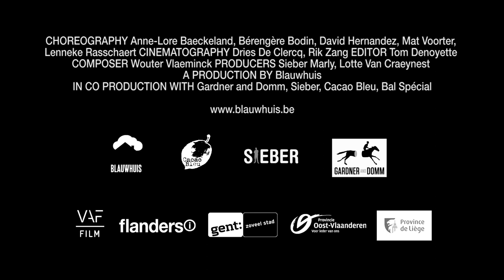Trailer NOUS TROIS / Jonas Baeckeland & Anne-Lore Baeckeland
Director: Jonas Baeckeland
Concept: Anne-Lore Baeckeland
Choreographers: Mat Voorter, David Hernandez, Bérengère Bodin
With: Nele Theuwissen, Anna-Ganesha Gering, Sarah Huppermans
Production: Blauwhuis - Lotte Van Craeynest, Sieber Marly
DOP: Dries De Clercq, Rik Zang
Editor: Tom Denoyette
Sound: Matthias Hillegeer
Voice: Renée Sys